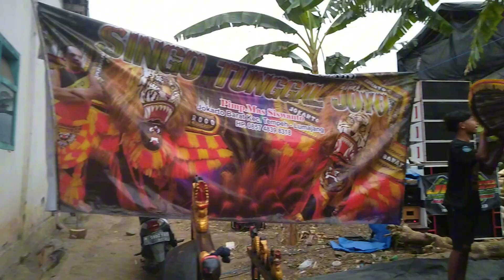ARAK ARAKAN REOG SINGO TUNGGAL JOYO PIMP.MAS SISWANTO LIVE DESA JOKARTO TEMPEH LUMAJANG